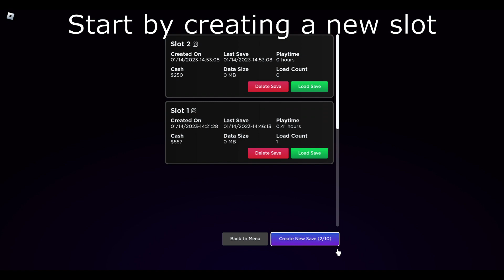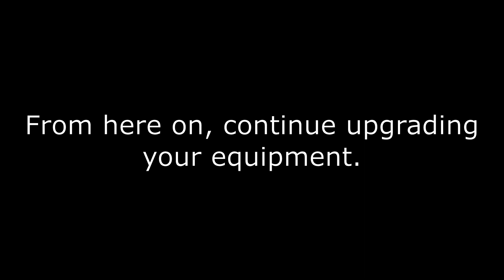Oaklands Beginner Tutorial Part 1